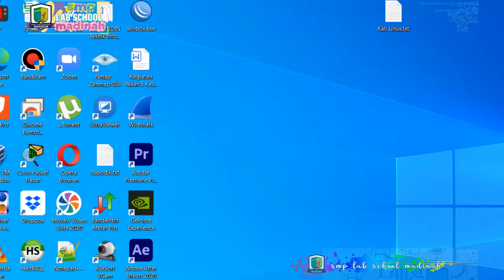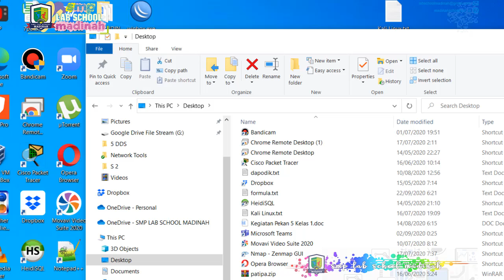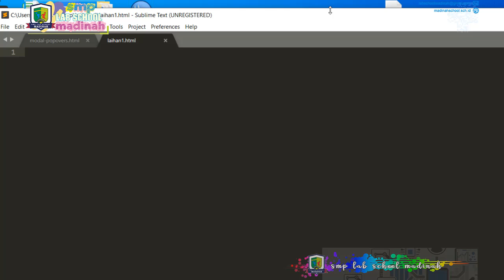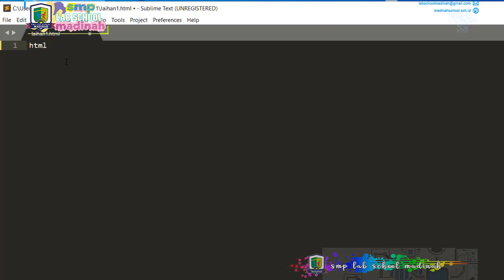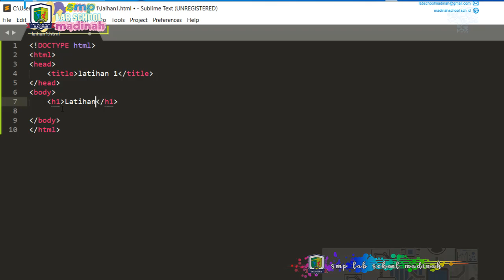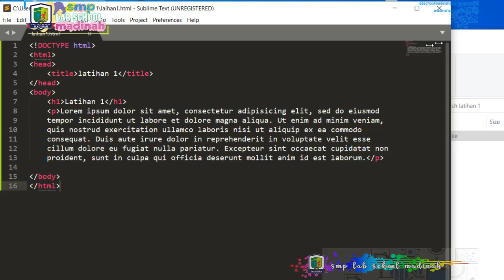INFORMATIKA #9 html dasar #1